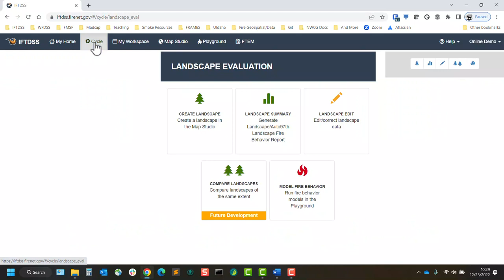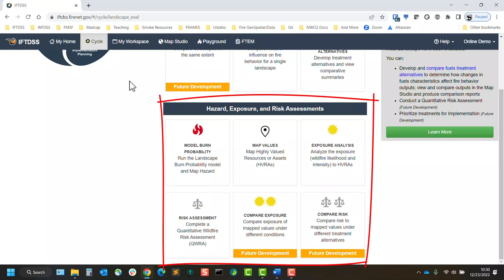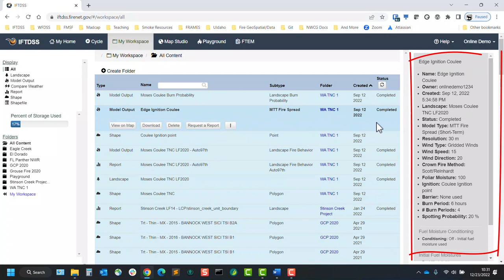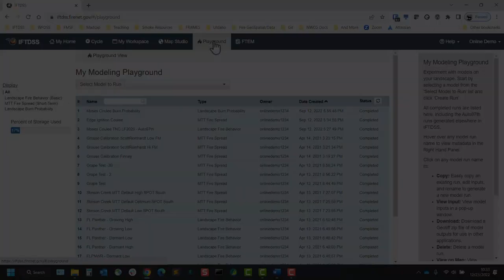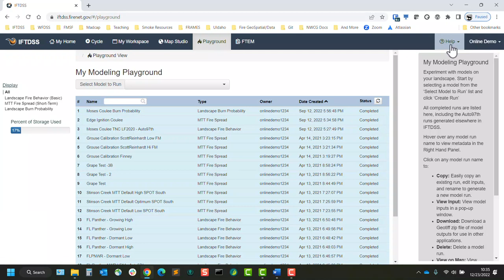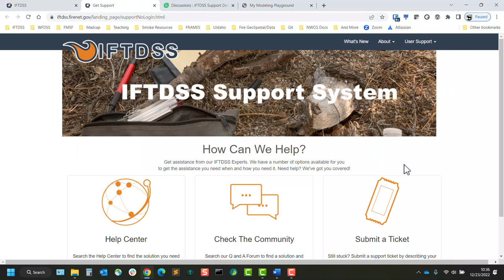IFTDSS Six Minute Tour